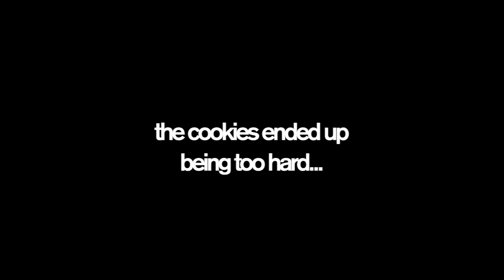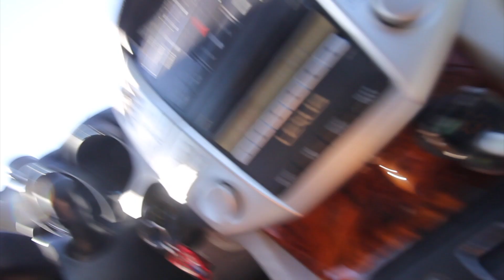WE SURPRISED HER!! | Ep. 170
Welcome back everyone! Hope you guys love the video! Come back next week for a new one!

App: Mercari
@ Andrea Fern

Zennioptical.com
EyeBuyDirect.com
Glasses: “Theory” (clear)
Cost: $70

Glasses: “Atomic” (brown)
Cost: $9

SC: @andreakrizia

Frances: @fraan.kisss
Patrick: @mf.patrick
Christian: @ceefernn
Hannah: @lawabhannah
Mariel: @bawalawl
Jamie: @jamieugh